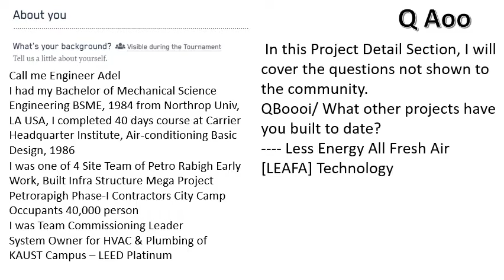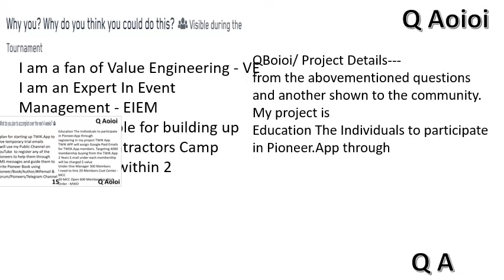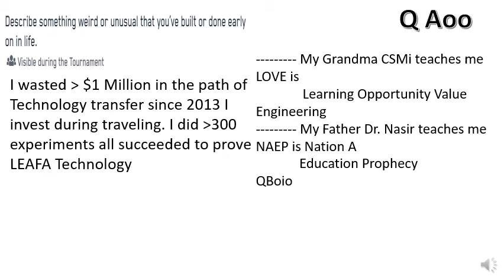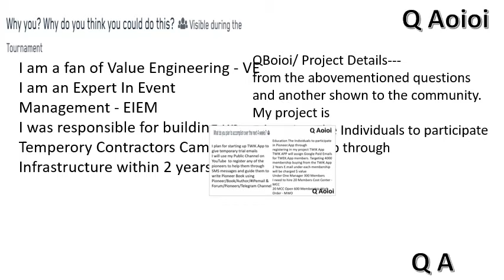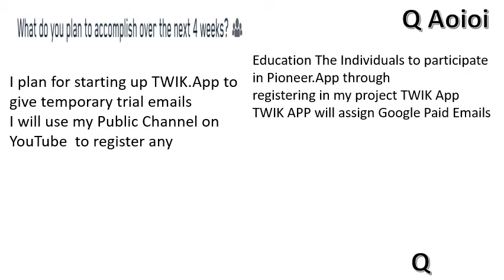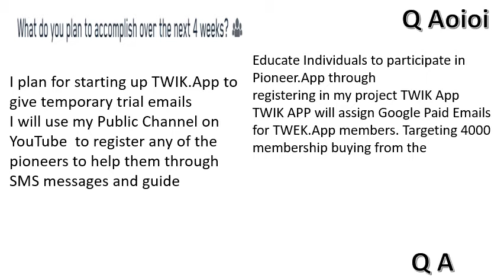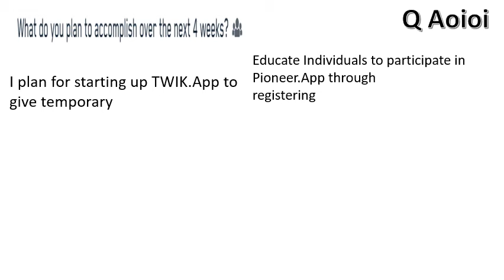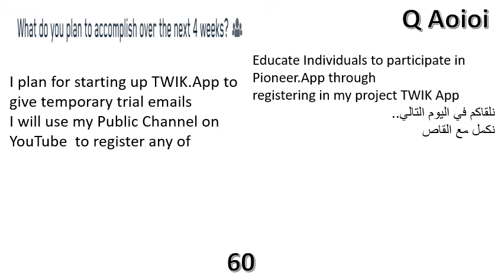شح السراويل في لمريكا ووفرتها في الحسين.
رواية 2070
رواية 2070
الدولار سيساوي صفر
الجنيه في السوق السوداء 5 دولار
الصين نبيع السراويل
الصين تحول الدولار الى ذهب
قاص رواية
قاص رواية الحسيم
قاص رواية ستي شامية
تبؤات اتهيار الدولار
الدولار الامريكي من ذهب
الدولار الامريكي من فضة
امريكا قوقل يبيع اي ميلات
الصين تبيع السراويل
الصين لا تقبل الدولار الورق
الصين تسرق الكحل من العين
الامة العربية تكحل المجنونة
الانجليزي لم يعد لغة تفنية
اختفاء الانترنت
عودة الراديو
عودة التلفزيون بدون نت
انهيار النت
لا صين ولا امريكا دول عظمى
لا يوجد دول عظمى
الامة العربية والوطن العربي
وطن وفرة السراويل
وطن شح السراويل
شعوب تنفق ثرواتها في شراء السراويل
السراويل أطاحت بالدولار و اليورو
أمريكا و أروبا أزمة السراويل
السراويل سبب تقدم الصين
مصر تهتم بصناعة السراويل
تتفوق الامة العربية بصناعة مواد خام السراويل
مواد خام السراويل أهم من البترول
اقتصاد الاوطان بوفرة السراويل
السراويل بين الوفرة والندرة
اقتصاد العالم 2040
اقتصاد عام 2040 بين الندرة و الوفرة
2040 السراويل بين الندرة و الوفرة
الدولار و الجنيه المصري عام 2040